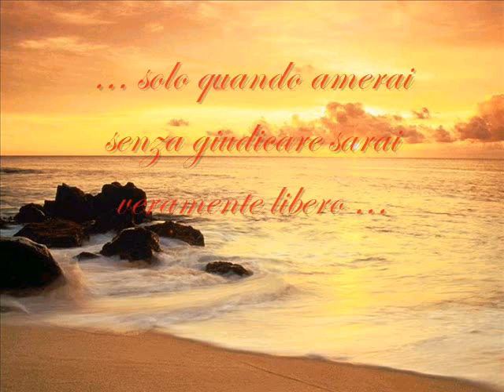Byonce - Halo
Well baby theyre tumbling down
And they didnt even put up a fight
They didnt even make a sound